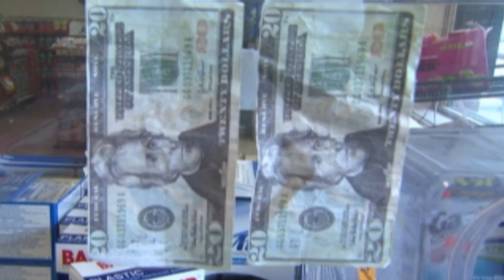DUMBASS!!!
If you know some bigger DUMBASSES attach a video about them, hosers and hosetts.

Last week in Conneticut, A family attended the funeral of their 95 year old mother only to discover she had been mistakenly cremated and the funeral home had tried to fool them with another disguised corpse.

Bandanna-clad Jason Zacchi, 27, was arrested in Dearborn Heights, Mich., in November after, according to police, pointing a shotgun at a Wendy's employee at the drive-in window and demanding money. Moments later, the shift manager angrily approached the window and yelled at Zacchi, "What the hell are you doing?" (The manager had recognized Zacchi through his bandanna. Zacchi is her son.)

Atlanta municipal bus driver Leroy Matthews was suspended in November for a recent incident in which he suddenly stopped the bus and refused to open the doors until the alighting passenger joined hands with him in prayer.

Andre Stoltzfus, 17, was arrested in Saugerties, N.Y., in October after he allegedly counterfeited a $1 bill that a family member later used toward the purchase of a pack of cigarettes.

Ragnar Bengtsson, 26, the male Swedish student who vowed in September to pump milk from his nipples every three hours for 90 days, drop by drop, to show that it could be done, quit in November, concluding that it can't. Said a TV producer following Bengtsson around, "All he got was sore breasts."